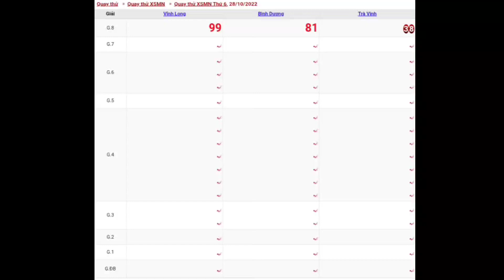#4 XSMN • Quay Thử Dự Đoán Kết Quả Xổ Số Miền Nam Hôm Nay Thứ 6 Ngày 28-10-2022